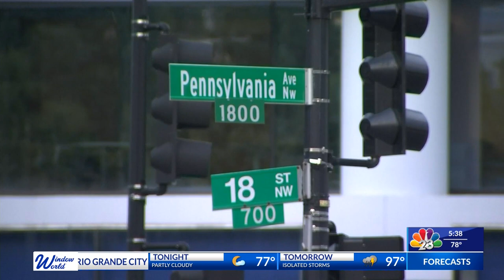SMARTPHONE NATURE PHOTOGRAPHY | NBC 23 | LIFESTYLE SHOW HOST & EXECUTIVE PRODUCER DNAIELLE BANDA TV